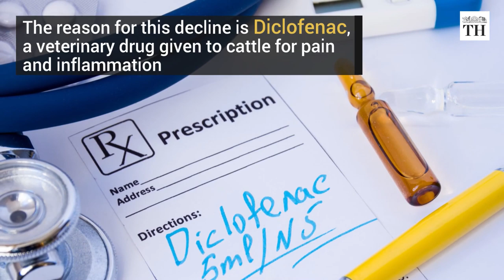Alarming decline in India's vulture population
There has been a sharp decline in the population of vultures in the country which has come down from 40 million to 19,000 in a span of over three decades, the Environment Ministry told the Parliament.

Responding to a query on the status of vultures in the country, Union Environment Minister Prakash Javadekar said there are three species of critically endangered resident Gyps vultures – white-backed vulture, long-billed vulture and slender-billed vulture – whose population as per the latest figures is 6,000, 12,000 and 1,000, respectively.